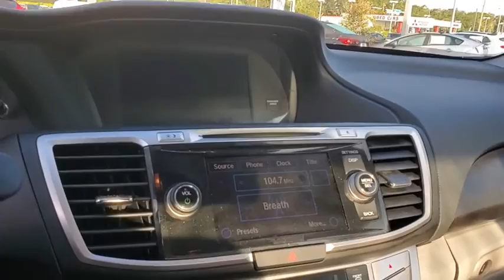2015 Honda Accord St. Petersburg, Tampa, Clearwater, Palm Harbor, Largo, FL FA067919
Modern Steel Metallic Used 2015 Honda Accord available in St. Petersburg, Florida at Crown Hyundai. Servicing the Tampa, Clearwater, Palm Harbor, Largo, FL area.

Crown Hyundai
5301 34th St. N.

Clean CarFax and includes our Crown Confidence Plan 100000 Mile Warranty. Completely serviced and ready for you to enjoy. Live Market Pricing means you always get the best deal at Crown Hyundai.brbrbrAwards:br  * 2015 KBB.com Brand Image AwardsbrbrbrCROWN CONFIDENCE PLAN CERTIFIED GUARANTEE includes our exclusive 101 point safety inspection Carfax vehicle history report 100000 mile powertrain warranty for as long as you own your car and our exclusive peace of mind 7 day or 500 mile exchange policy. Our no hassle no games pricing policy means that you receive the lowest internet live market price on every vehicle every day only at Crown Hyundai. All prices plus sales tax tag and titling and dealer service fee of $799.95 which represents cost and profits to the selling dealer for items such as cleaning inspecting adjusting new vehicles and preparing documents related to the sale.